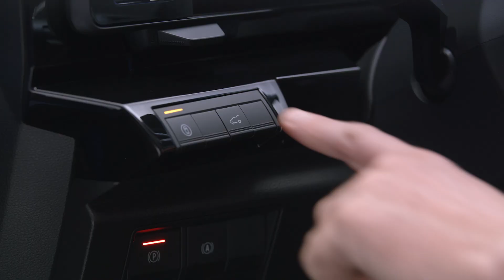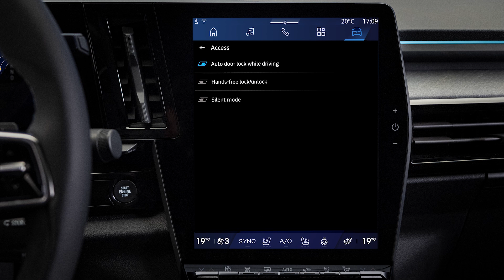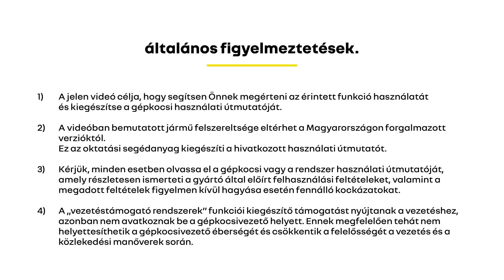a csomagtér automatikus nyitása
rafale e-tech hybrid (HUN)